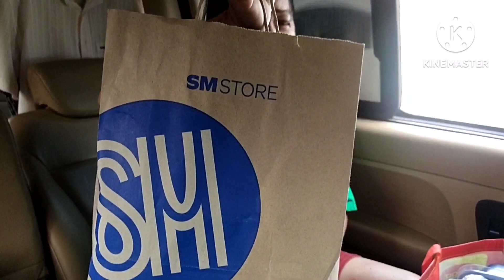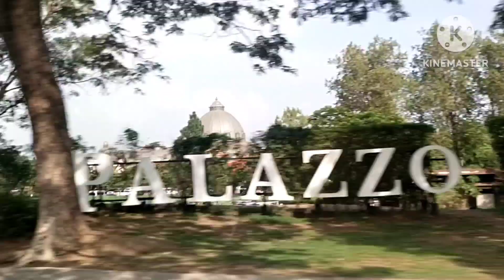Adobong manok sa asuete sponsor by bayaw